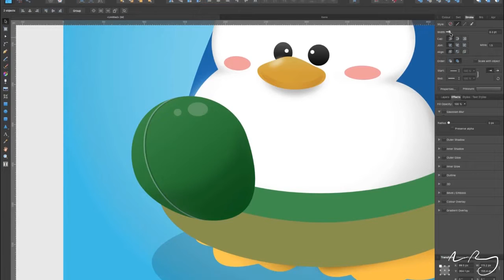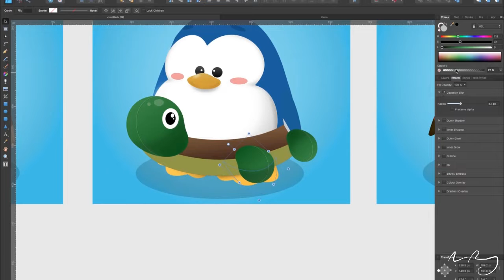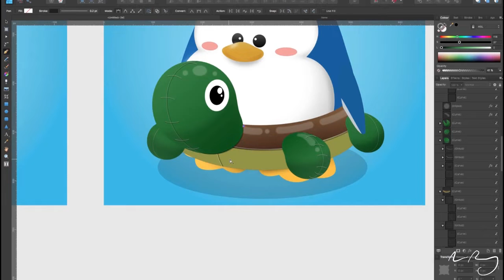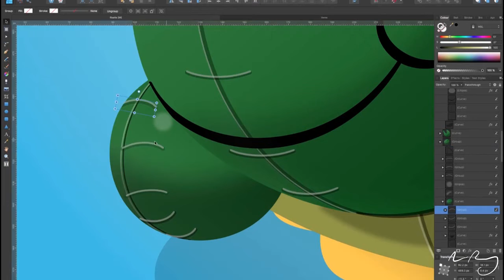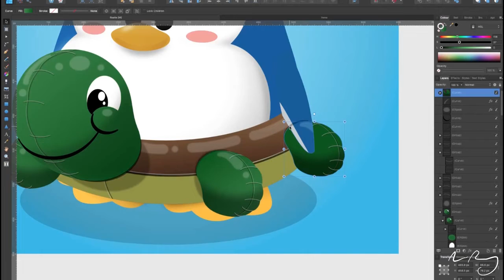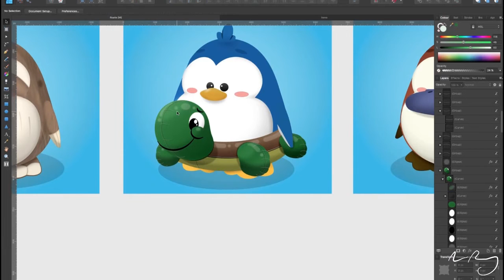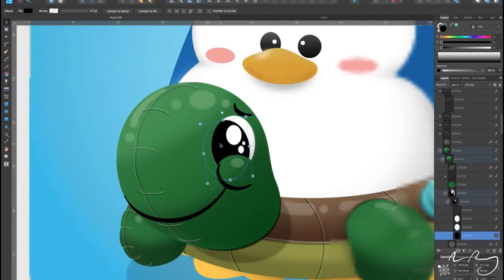Toonkins Turtle Pool Float | Affinity Designer| Timelapse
Hey everyone! Enjoy this time-lapse video of a Toonkins Virtual World  item creation!
If you want this item to be yours in the game, simply comment your Toonkins Username below. This will be available through the month of July 2019!

Follow Toonkins on Twitter - @Toonkins
Join the discussion- Discord.me/Toonkins

Song  Fade
Artist Alan Walker